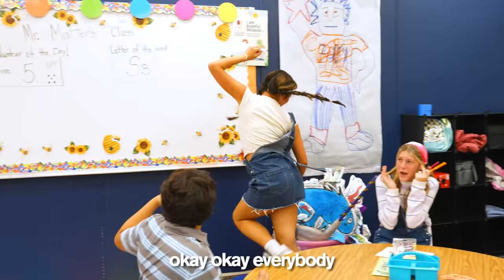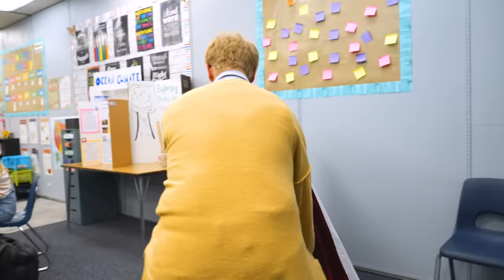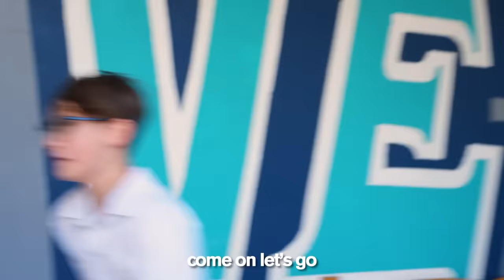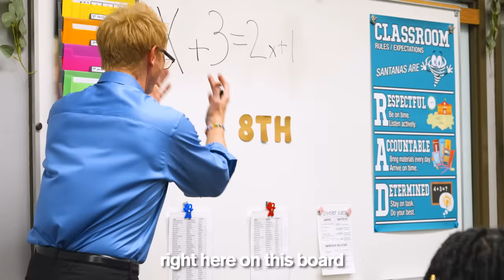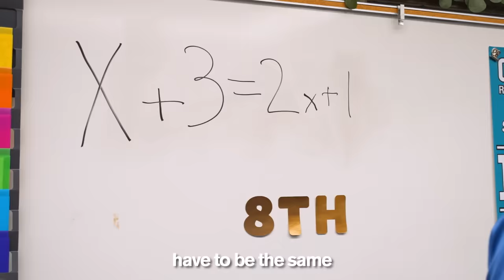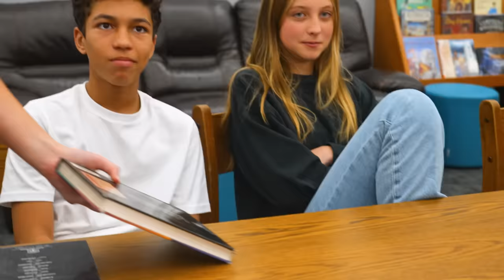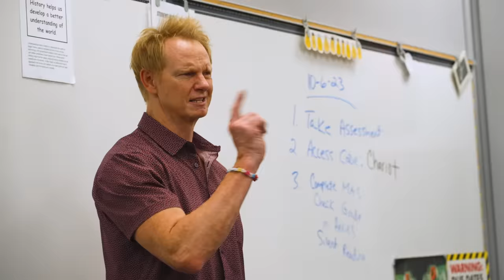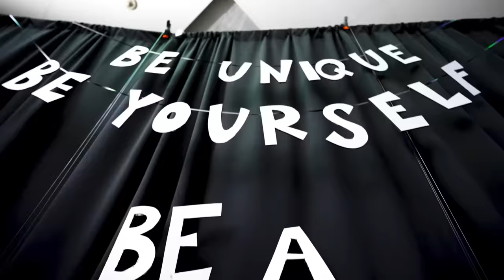My Daughter SURVIVES EVERY GRADE OF SCHOOL in 24 Hours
Today my daughter Salish and her best friend Nidal have to survive every grade of school before they go to their FIRST PROM!! See "Nalish Edits Reaction!!" on Nidal's channel

This is an ad for Mattel. The new Monster Ball line from Monster High is now available at Walmart, Amazon, and Target!

Thank you Santiago Charter Middle School! You rock!

Choreography by Ella Parker